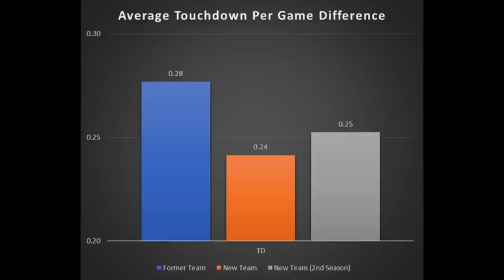Do NOT Draft These Wide Receivers in 2020 Fantasy Football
2020 Fantasy Football Busts at Wide Receiver